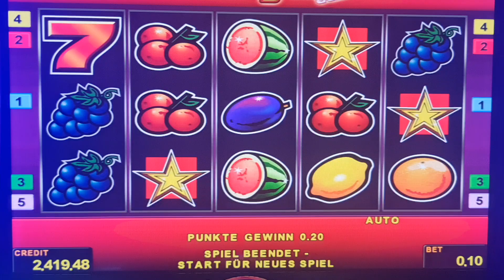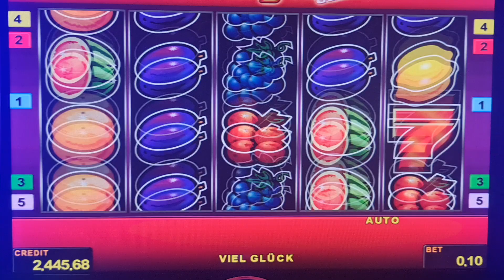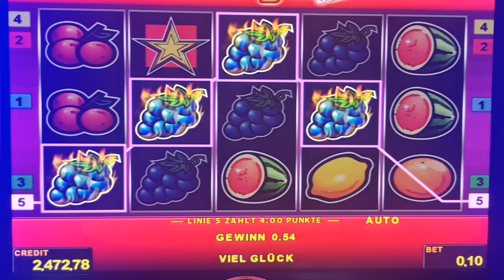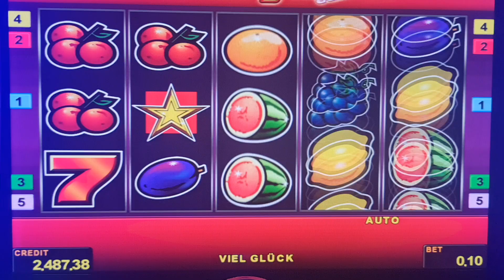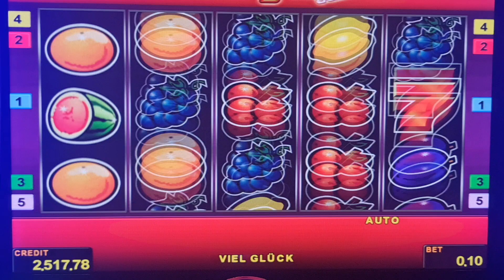sizzling hot! Bis 2 Euro Bet ! slot machine! Freispiele!novoline